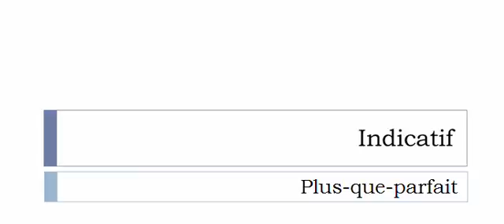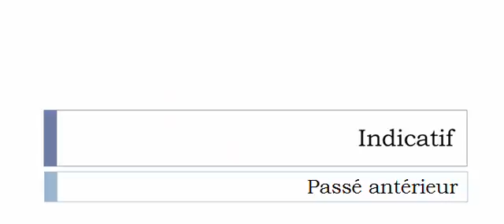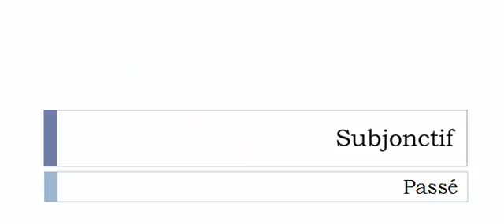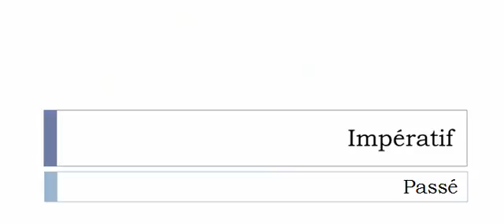French conjugation = Désemprisonner